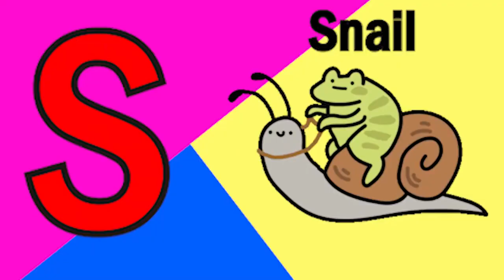ABCD Phonics song kids song Nursery Rhymes abcd song abcd alphabet A to Z phonic sound Chichoo tv